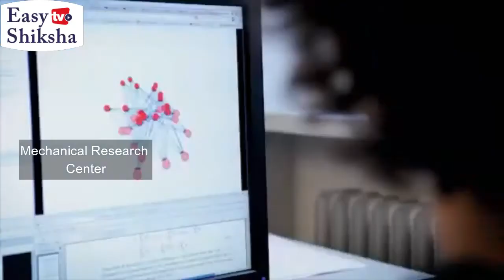Technical University Of Berlin, Germany | Campus Tour | Ranking | Courses | EasyShiksha.com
The Technical University of Berlin is a prestigious research institution in Berlin, Germany. In the year 1770, it was founded and later recognized as the most distinguished universities in Europe. The university is part of the German institutes of technology, TU9.

The Technical University of Berlin is popular for its engineering programmes in the field of computer science, economics and management, mathematics, planning, human sciences, process science and mechanical engineering. These seven faculties offer varied courses that include 40 Bachelor's programmes and 60 Master's programmes for the students to choose from.

There are approximately 7,830 faculty members out of which 366 are professors and 2,598 are postgraduate researchers. The university has approximately 35,570 students and about 40 research institutes and 100 study programmes.

QS 2020 Top Universities
World University Ranking
Ranked #147